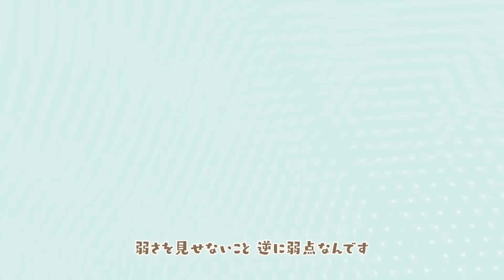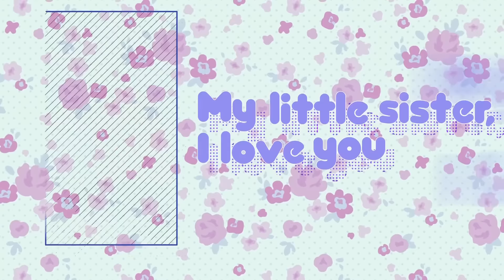ワタシノテンシ / HoneyWorks【Covered by Kotoha】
ワタシノテンシ feat.成海聖奈（CV：雨宮天）

HoneyWorksさんの『ワタシノテンシ』を歌わせて頂きました！

以前投稿していた動画の再投稿です。
Remixして頂きました！

1stアルバム『恋色同盟』・2ndアルバム『水声少女』発売中！

オリジナル楽曲もよろしくお願いします♪